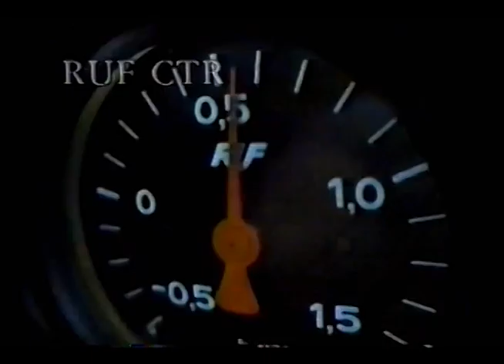Ferrari F50 Performance test in Yatabe test course (Car Graphic TV)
Car Graphic TV